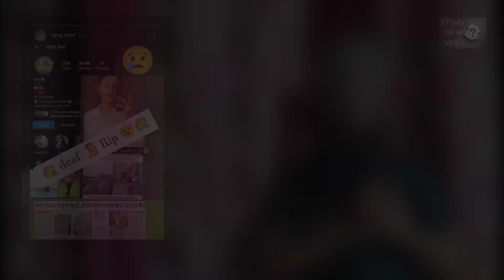Rip Waheguru grils Sad deaf 🙏😔💐